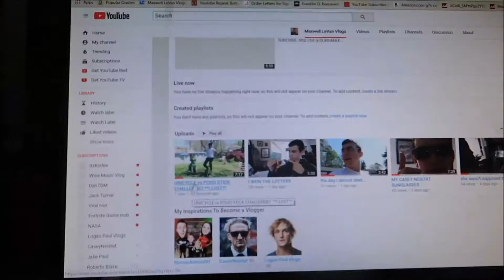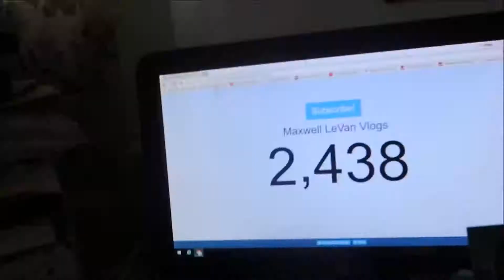9 year old gets his first hole in one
This is my life as a 14 year old from Virginia.  Family First.  Thanks for being awesome :)